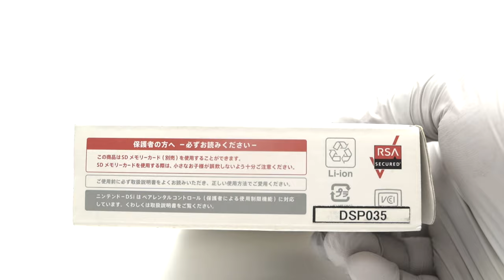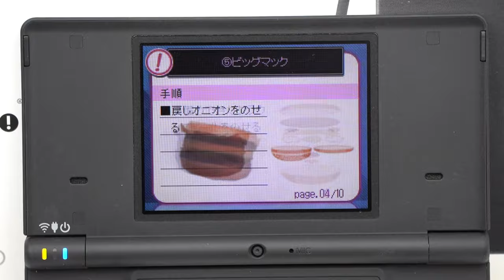UNBOXING McDonald's Nintendo DSi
Découvrez l'unboxing de la console Nintendo DSi édition McDonald's réservé à la formation des employés au japon.